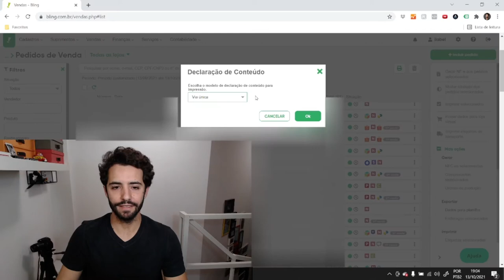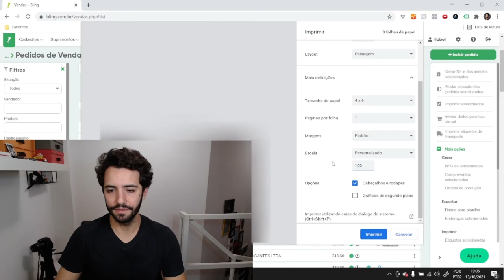Como imprimir etiqueta de declaração de conteúdo Shopee na impressora térmica Elgin